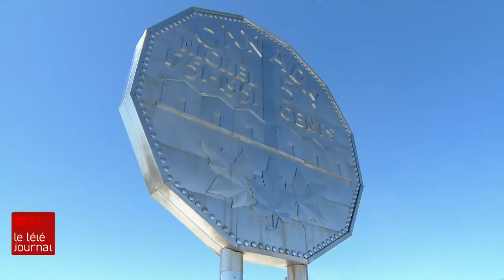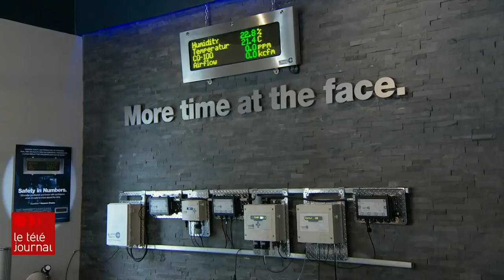Le prix du nickel explose, une manne pour la ville minière de Sudbury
À Sudbury, en Ontario, le prix du nickel est en forte hausse depuis le début de la guerre en Ukraine surtout depuis l'adoption de sanctions internationales contre la Russie, un des principaux producteurs mondiaux de ce minerai.

Le nickel est utilisé dans les batteries de véhicules électriques, dont la demande connaît une hausse fulgurante et la ville minière de Sudbury. La région abonde de nickel et a bien l'intention de profiter de la manne.

Le reportage de Yasmine Mehdi. rc.ca/SNRBH8